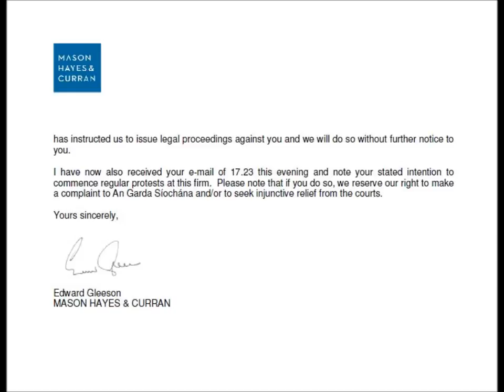Pro Cathedral Dublin 9th July 2015